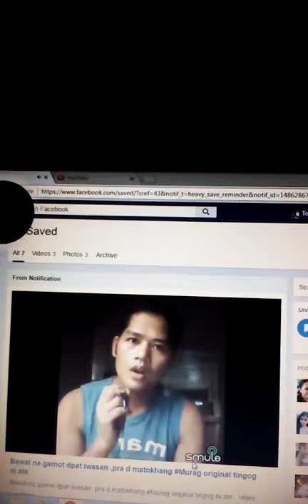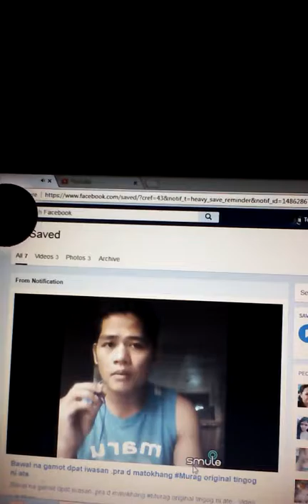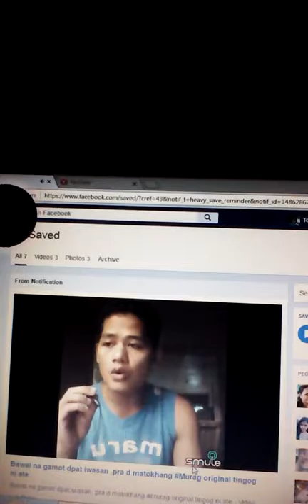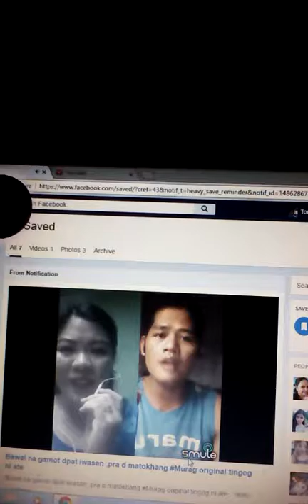tokhang sa cdo dakpan